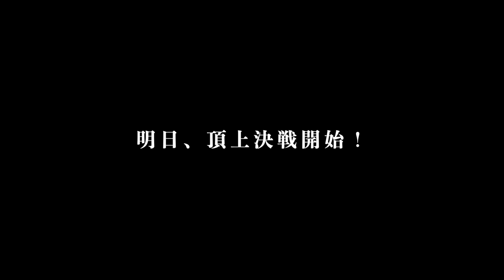【激戦の幕開け】アンダーを知る者だけが出られるアマYouTuberの頂上決戦【大西ライオンコラボ】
やすゴルTVプレミアムコンペのお申し込みはこちら⬇︎

今回は、